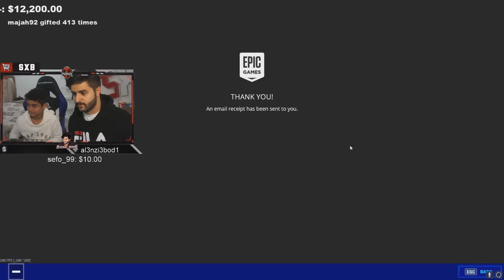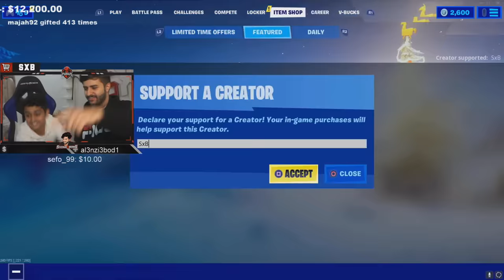تحدي 1vs1 ضد اخوي فيصل (يفوز علي اعطيه جهازي) 🔥😂!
كل شيء تبيه عن الابتوب :

اسم الابتوب:
HP OMEN 15-dc1001nx Gaming Laptop

المواصفات:
15.6" screen, Intel Core i7-8750H, NVIDIA GeForce RTX 2070 (8 GB), 256 GB NVMe M.2 SSD/1 TB HDD, VR

 سناب :
a7med.mq